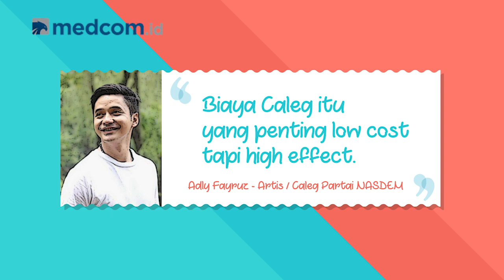Adly Fayruz | Politik Bisa Low Cost Tapi High Effect | Kenal Politik (Part 2)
Biaya politik gak cuma modal rupiah, yang penting ngebangun komunikasi dengan masyarakat.